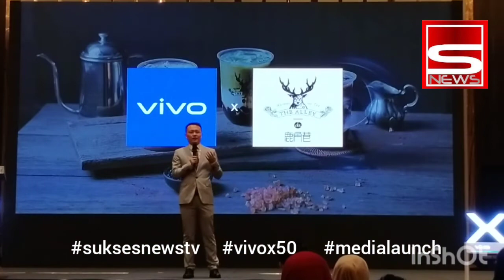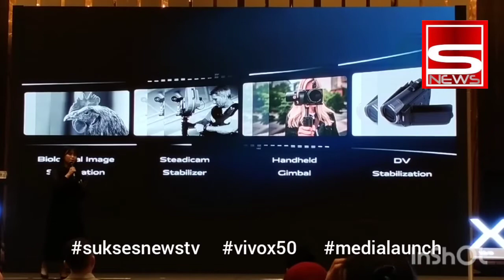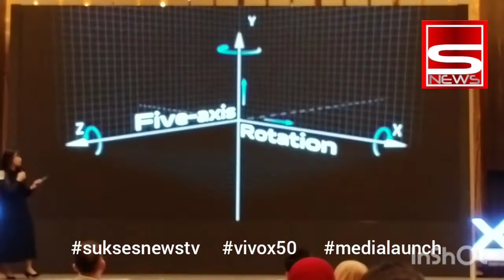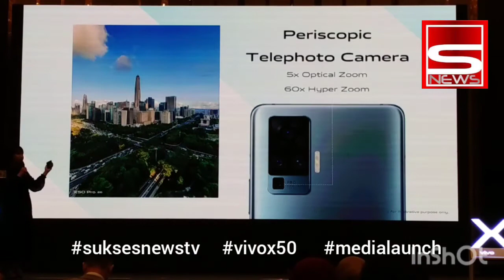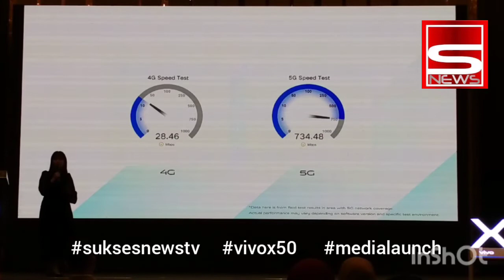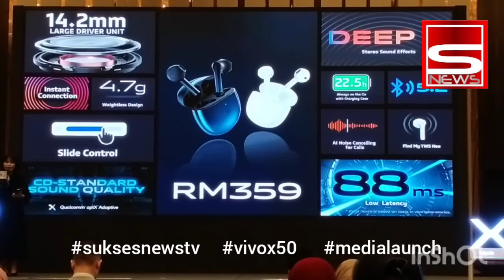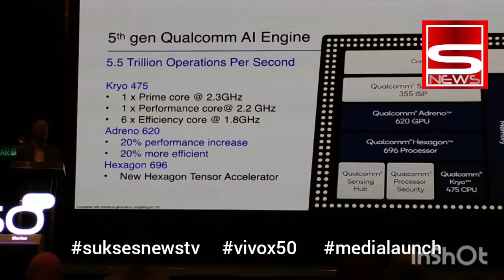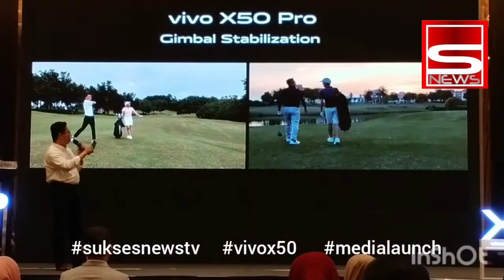Vivo X50 - Media Launch - 16 July 2020